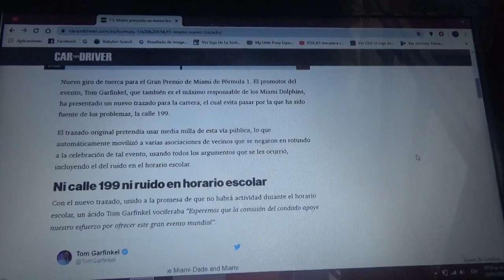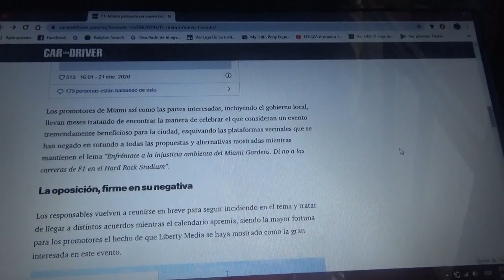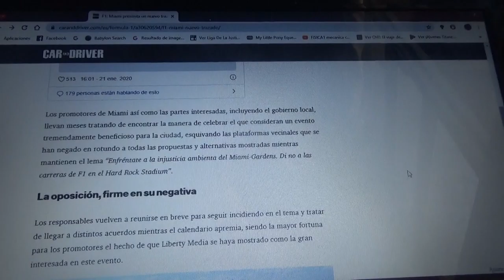Miami presenta el diseño de su trazado para su GP de Fórmula 1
Debido a la gran oposición de los residentes de la ciudad estadounidense hubo algunas modificaciones y el diseño de la pista incluye los alrededores del Hard Rock Stadium